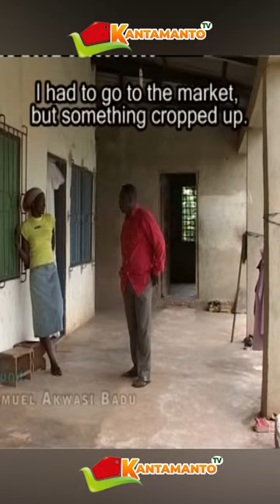ADEFOODE,APOSTLE JHN PRAH,AGYA KOO,NAANA HAYFORD 1